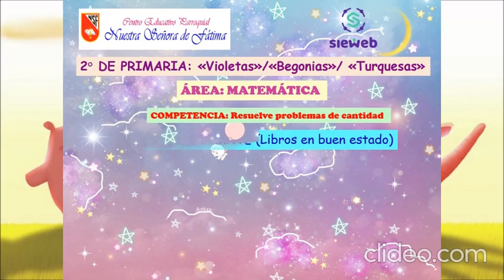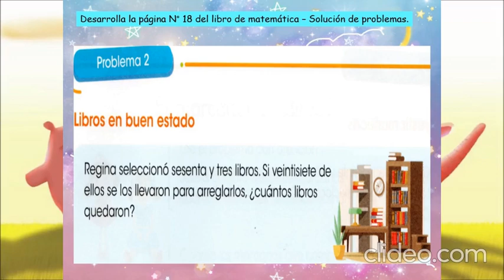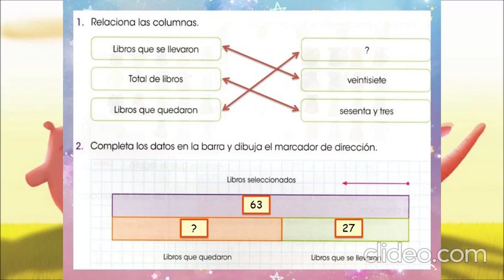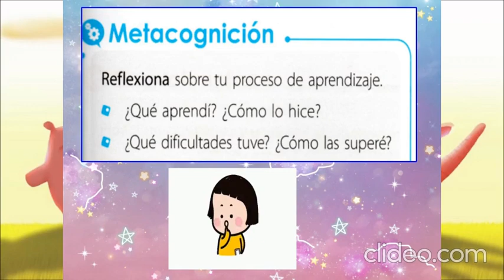Tema : PLAN MATE ( Libros en buen estado ).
Área : Matemática